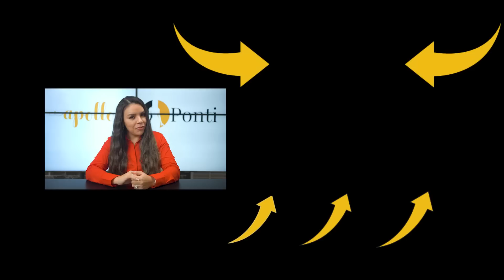10 Things Confident Men Do That Seduce Women! (Women LOVE THIS)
NOTE*** Advice will ONLY be given to your situation if you book a coaching session. If you cannot afford a session please reference my blogs and videos as this is why I provide this content. Due to volume and fairness to paying clients please book a session if you need further guidance. I appreciate your understanding.

datingadviceformen how to attract women